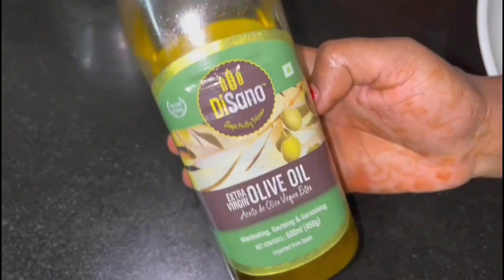सुबह बाल धोने से पहले AloeVera इस तरह लगालो बाल बेहद लंबे काले घने सिल्की हो जाएंगे Hair Regrowth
सुबह बाल धोने से पहले AloeVera इस तरह लगालो बाल इतने लंबे,सिल्की और शाइनी होजाएंगे Hair Regrowth